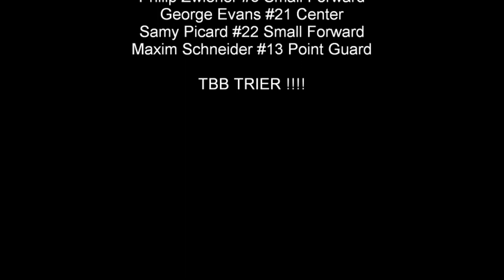TBB Trier ....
2 Short Clips